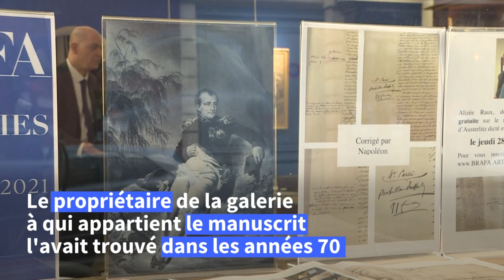Un manuscrit unique dicté et annoté par Napoléon mis en vente à Paris | AFP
Un manuscrit de 74 pages, dicté et annoté par Napoléon durant son exil à Saint-Hélène et relatant dans les moindres détails la bataille d'Austerlitz en 1805, est mis en vente cette semaine à Paris.